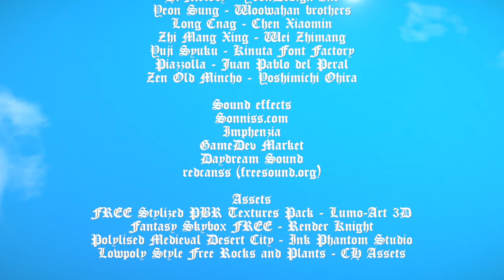[The one who pulls out the sword will be crowned king] Play (Steam Free Game)